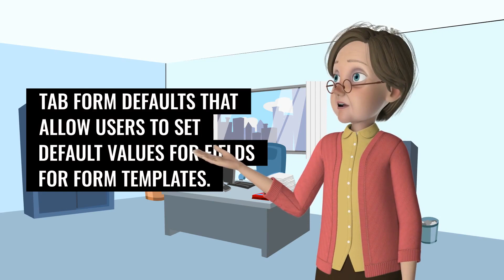Computer Accounting and Bookkeeping Introduction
Learn how to setup and use a computerized accountig and bookkeeping system using Manager's Free Accounting Software.
and
My Bookkeeping Practice Set that uses Manager's Free Accounting Software